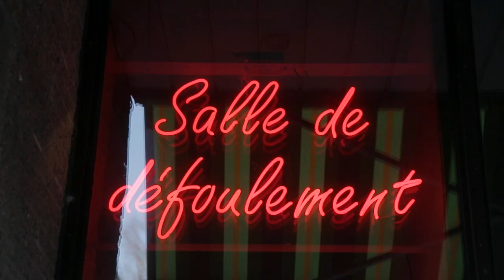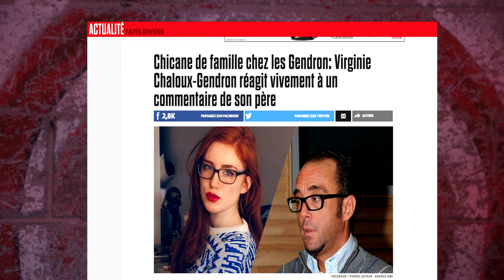Les Brutes et le complexe d'Oedipe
Les Brutes accompagnent Virginie Chaloux-Gendron dans une séance de défoulement contre son père, le célèbre et controversé Stéphane Gendron.